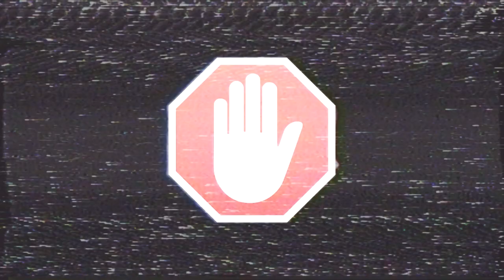Dark Souls - [#21] - Чёрный дракон Каламит